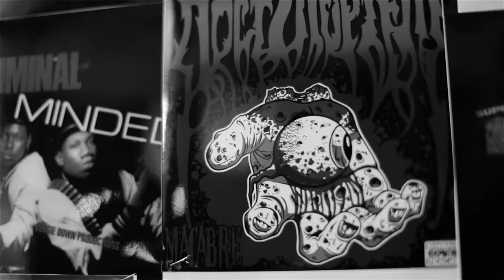Пост Мортем - Без Имени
OPEN MIC NIGHT PART 1/3

Cinematography - Kairat Temirgali
Edited & directed by Mozq
Production - Acoustiq Silence
Mastering - Kontorra Records
Soul Kitchen Almaty
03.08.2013